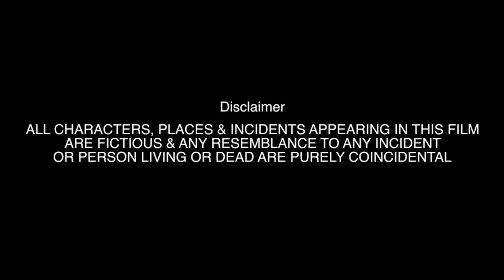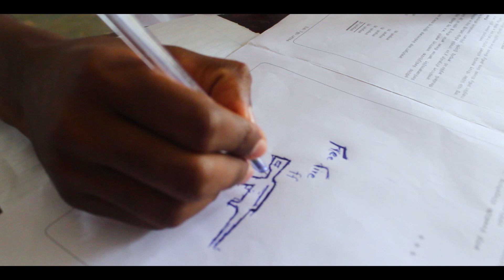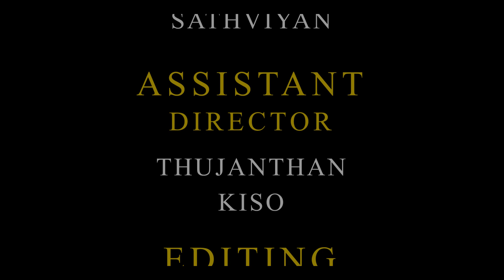கானல் | KAANAL. | Km / Tk THAMPADDAI MAHA VIDYALAYAM